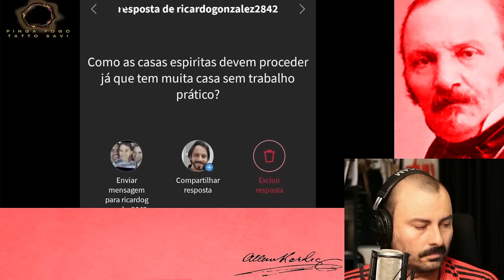Espírita Tatto Savi ensina a mentir para médiuns | Evocação e Psicografia no Pinga Fogo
Mentir para os médiuns não é uma orientação espírita que está fundamentada no Espiritismo praticado por Kardec.

Vídeo original:
PINGA-FOGO DE DOMINGO 25 - Tatto Savi

Outros vídeos:
A orientação de Allan Kardec que Emmanuel e André Luiz são contrários.

Como a proibição de Móises é utilizada para deturpar a prática da evocação ensinada por Kardec